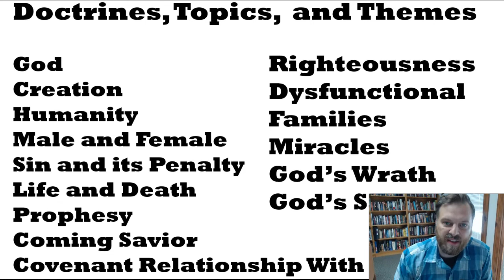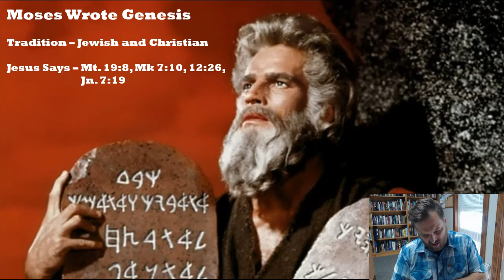Who Wrote Genesis?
Jewish and Christian tradition says that Moses wrote Genesis.  Jesus indicates this too.